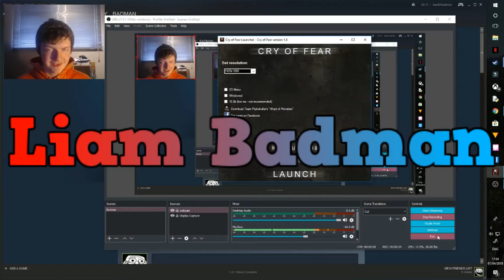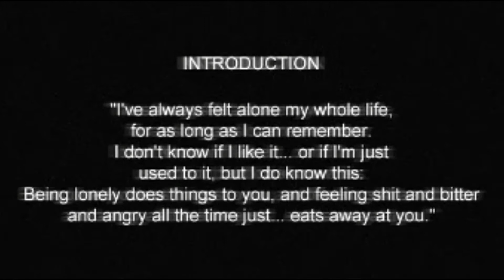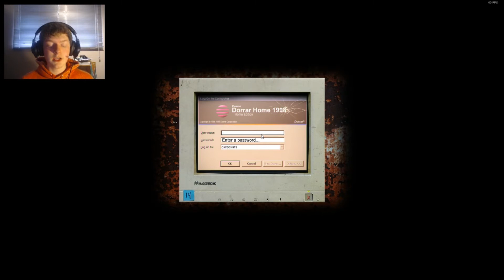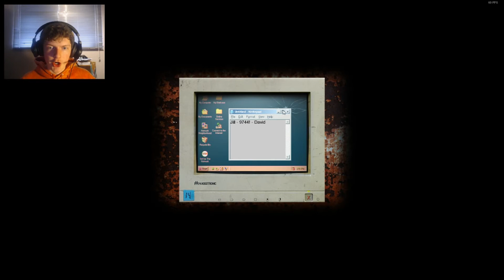Cry Of Fear playthrough |PART 1| "Simon's Isolation"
hope you dudes enjoyed this video and if you did make sure to leave a like and if you are new to this channel consider subscribing for more content like this :)